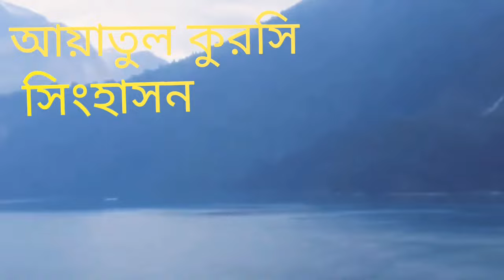১০০বার🌍 আয়াতুল কুরসি (সিংহাসন )|Ayatul Kursi 100 ❤️Times